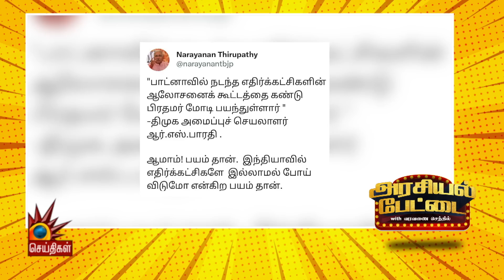பொது சிவில் சட்டத்தால் பாதிக்கப்பட போவது பெரும்பாலான இந்துக்களே | Arasiyal Pettai | BJP | Annamalai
பொது சிவில் சட்டத்தால் பாதிக்கப்பட போவது பெரும்பாலான இந்துக்களே